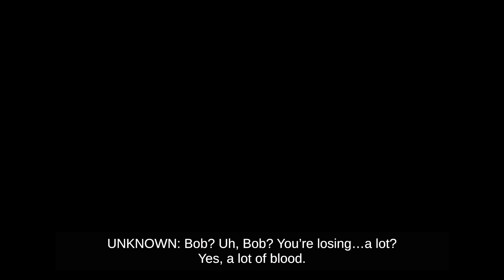Intro Dialogue Vector 21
Opening scenes with closed caption dialogue from up and coming Indy release - Vector 21 by Crazy Carrot Studios